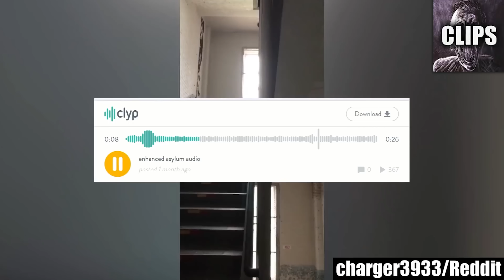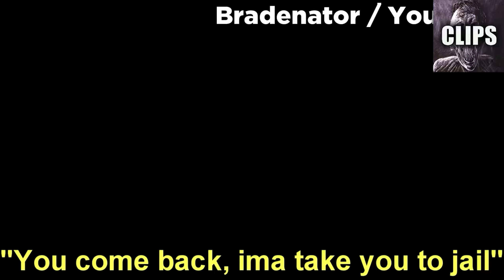Scary Videos Only The Brave Can Watch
Today on Chills Clips: Scary Videos Only The Brave Can Watch. You might know me as the Top15s narrator, the Chills YouTuber, Dylan or just the guy with a monotone voice. My top creepy countdown videos always give an in-depth analysis of scary internet videos that are strange, bizarre, mysterious, and sometimes unexplainable in hopes of determining if said scary videos are real or fake.